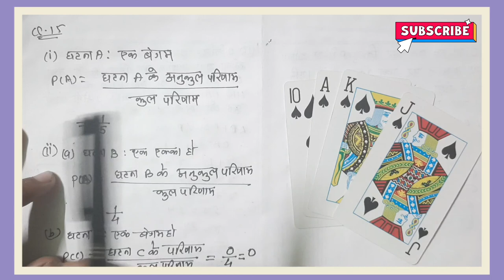maths class 10 chapter 15.1 Q.15||class10 maths Exercise15.1 NCERT solutions in hindi|Probility